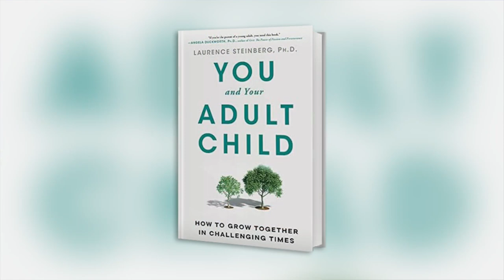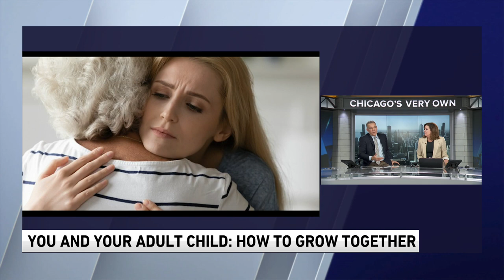Parenting your adult children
Just because your kids are grown up, doesn't mean you stop parenting. In fact this transition time can often be more challenging because of changing dynamics and roles. We're talking to Dr. Laurence Steinberg, the author of You and Your Adult Child: How to Grow Together in Challenging Times.